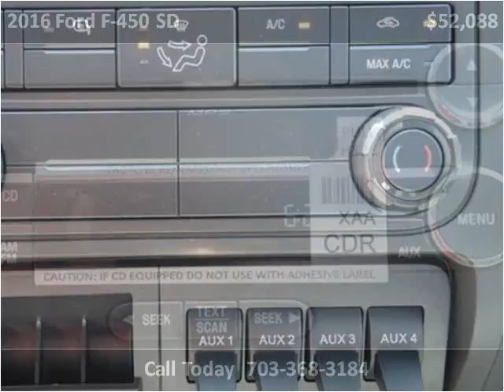2016 Ford F-450 SD New Cars Manassas VA